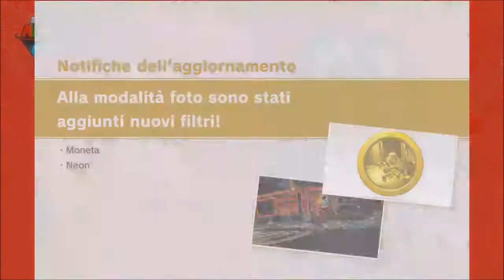Super Mario Odyssey (ver. 1.2.0) Luigi's Balloon World [Caccia al Palloncino] + Sunshine Costume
Super Mario Odyssey (Switch) ver. 1.2.0: Luigi's Balloon World [Caccia al Palloncino di Luigi] + New Sunshine and other Costume - First Look - Gameplay ITA